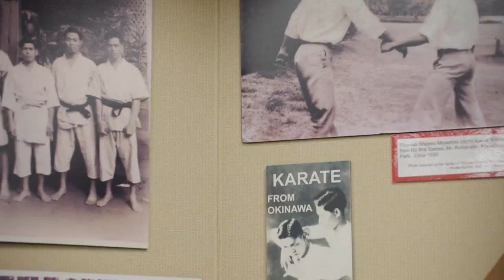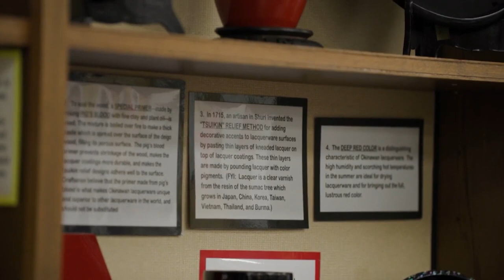Okinawa Week: Hawaii United Okinawan Association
Jon Itomura, Executive Director of the Hawaii United Okinawa Association, talked with Living808 about the Hawaii United Okinawa Association and the rich history of the 40th Annual Okinawan Festival.